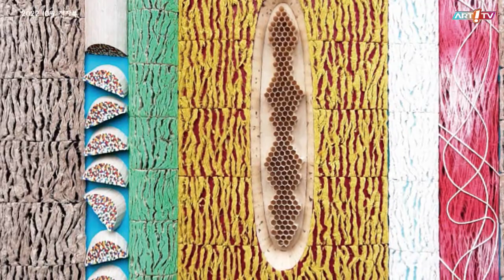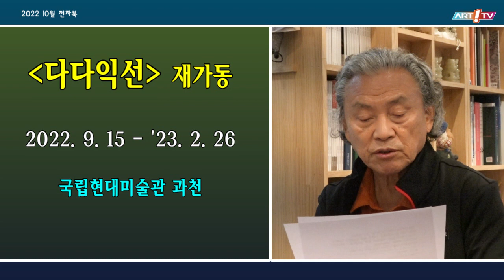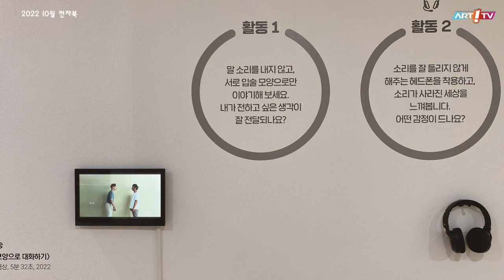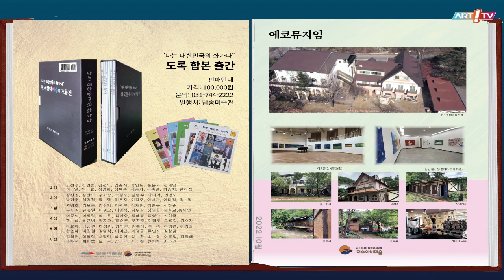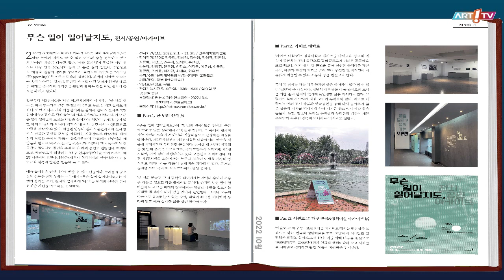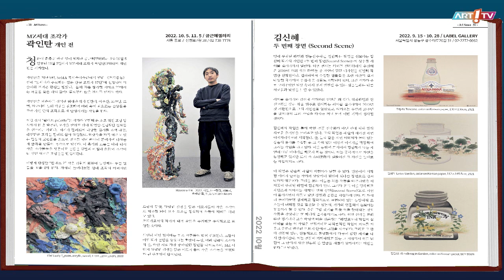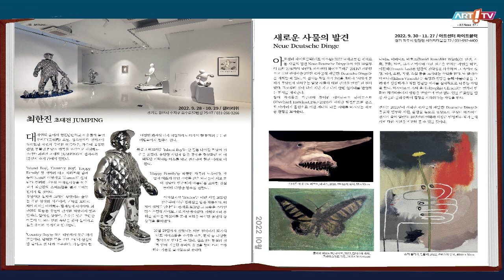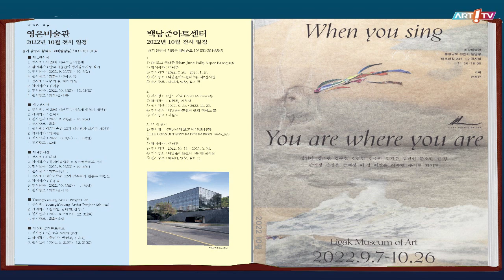미술전문방송 아트원TV / 10월 전자북(e-book) / 오디오북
10월 전자북(e-book) / 오디오북